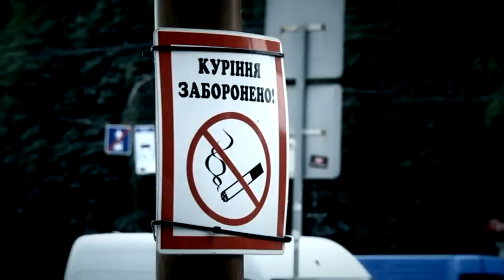У Вінниці невідомі жорстоко били батька і сина-підлітка на очах у десятка людей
Чоловік має українське громадянство. Родина живе в іншій країні, але кожного літа приїжджає до Вінниці. Поки чоловік відійшов, до його дітей стали чіплятися невідомі. Батько заступився за дітей. І тут його почали бити. Все жахіття відбувалося на очах у дітей. Неймовірно, але чоловіка та підлітка били на очах у натовпа. І ніхто навіть не подумал заступитися. Люди спокійно знімали процес на відео